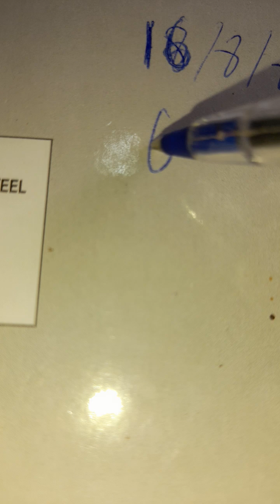biww ((((((( 96 ))))) goergia kouri vin abone aswea 16/8/24 boul kraze bank numero fuertes